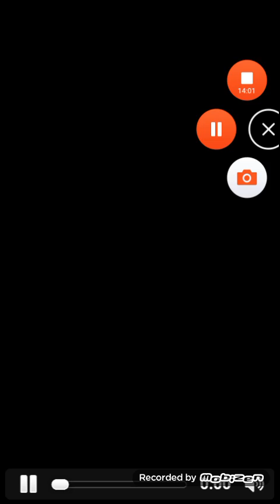Ποδοσφαιρο: Ολα τα νεα του ποδοσφαιρικου Παναθηναϊκόυ απο τον Τασο Νικολογιαννη (Σπορ ΦΜ){20/7/2017}